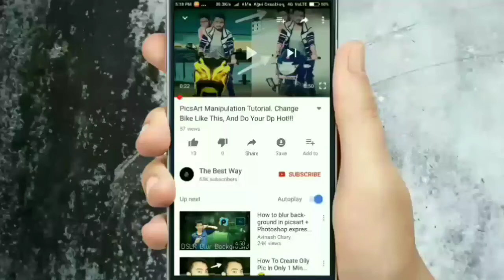Tum Hi Ho Song || Cover By || RJ Saurabh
Tum Hi Song
This Song is covered By RJ Saurabh

Tum Hi Ho lyrics from Aashiqui 2: The song “Meri Aashiqui Ab Tum Hi Ho” is written, composed & produced by Mithoon and sung by singer Arijit Singh. The song is from Mohit Sharma directed Aashiqui 2 which Aditya Roy Kapoor and Shraddha Kapoor in the lead roles.

Singer: Arijit Singh
Lyrics: Mithoon
Film Directed by: Mohit Suri
Star Cast: Aditya Roy Kapoor, Shraddha Kapoor
Song Release Date: 13 May 2013
Music Label: T-Series